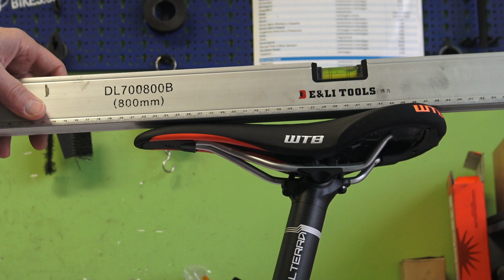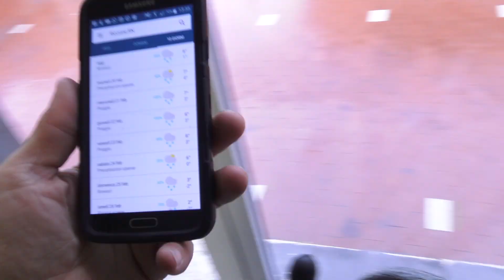COME REGOLARE ALTEZZA SELLA DELLA BICI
Tutorial su come regolare perfettamente l'altezza sella della nostra bici, un modo semplice di posizionare la giusta altezza della sella, questo video spiega come trovare facilmente l'altezza della sella corretta, l'inclinazione della sella e l'arretramento sella con il piombo.

Cosa pensi del video? Fammi sapere nei commenti! 👇